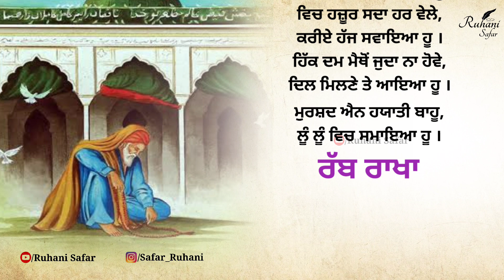ਦਿਲ ਦੀਆਂ ਗਹਿਰਾਈਆਂ ਤੋਂ ਸੁਣੋ ਬਹੁਤ ਸਕੂਨ ਮਿਲੇਗਾ, Sultan Bahu, Bulleh Shah, Ruhani Safar Ep 736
ਤਨ ਮੈਂ ਯਾਰ ਦਾ ਸ਼ਹਿਰ ਬਣਾਇਆ,
ਦਿਲ ਵਿਚ ਖਾਸ ਮਹੱਲਾ ਹੂ ।
ਆਣ ਅਲਿਫ਼ ਦਿਲ ਵਸੋਂ ਕੀਤੀ,
ਮੇਰੀ ਹੋਈ ਖ਼ੂਬ ਤਸੱਲਾ ਹੂ ।
ਸਭ ਕੁਝ ਮੈਨੂੰ ਪਿਆ ਸੁਣੀਵੇ,
ਜੋ ਬੋਲੇ ਸੋ ਅੱਲਾ ਹੂ ।
ਦਰਦਮੰਦਾਂ ਇਹ ਰਮਜ਼ ਪਛਾਤੀ ਬਾਹੂ,
ਬੇਦਰਦਾਂ ਸਿਰ ਖੱਲਾ (ਜੁੱਤੀ) ਹੂ ।

no
Music Credit -

Keywords -

Warish Shah
Sufi Kalam
Sufiana Poetry
kalam bulleh shah
sufi poetry
punjabi shayari
Punjabi poetry
Bulleh Shah